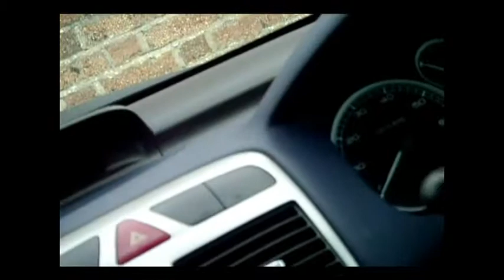Medwyn Jones You will always be remembered R.I.P